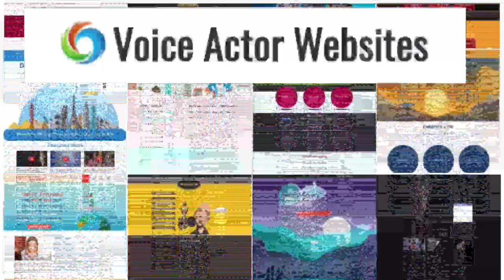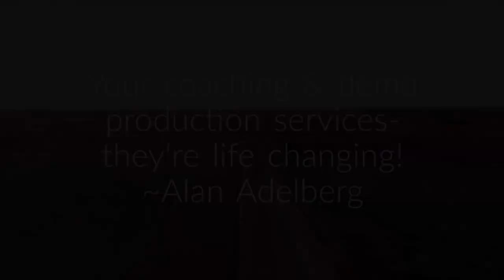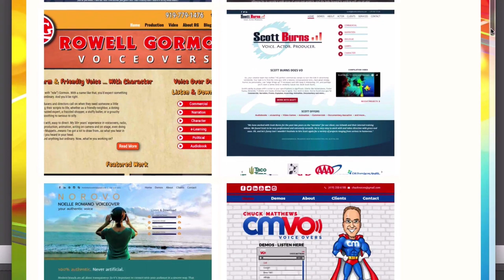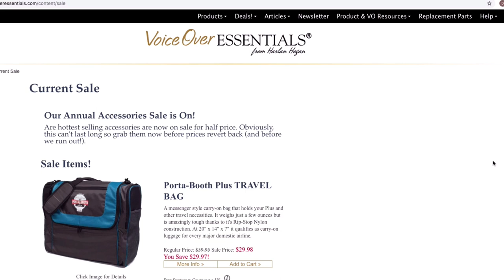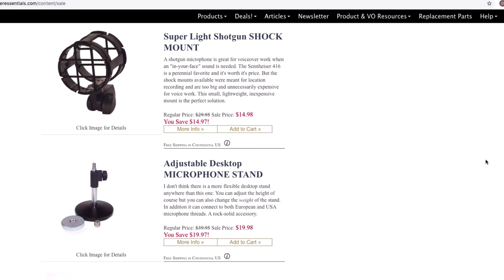VOBS - Voice Over Body Shop - With Jerry Pelletier- Episode 167 September 23, 2019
This week George joins us remotely from West Palm Beach, Florida from the studio of noted voice actor Jerry Pelletier!
Jerry is the voice for many major US companies. We’ll be hearing about his business and have Georges first hand view of his fabulous home studio, including his Studio Bricks booth. Let’s see how Jerry and George do what they do.

With so many ways to consume our show, there’s no way to miss it all. Right here on our Facebook page, our homepage at VOBS.TV and our podcast for those of you who listen on the go!

Vo2Gogo
Vo2Gogo.com

VOICEACTORWEBSITES.com